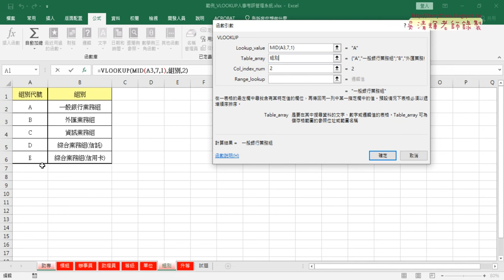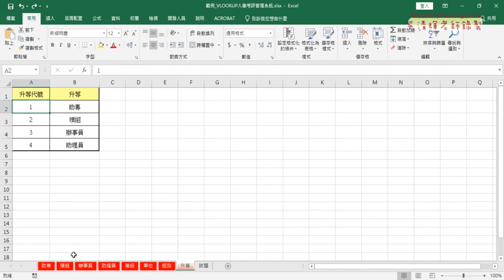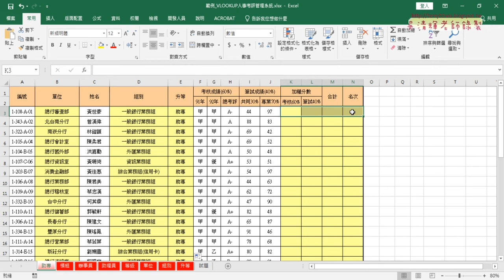07 人事考評用VLOOKUP查詢